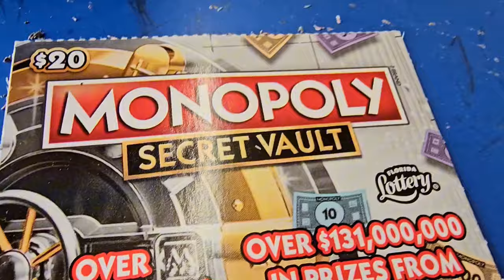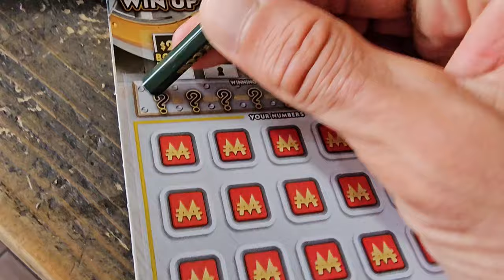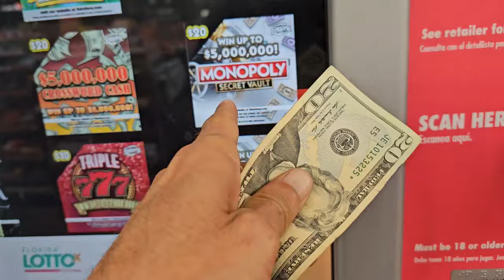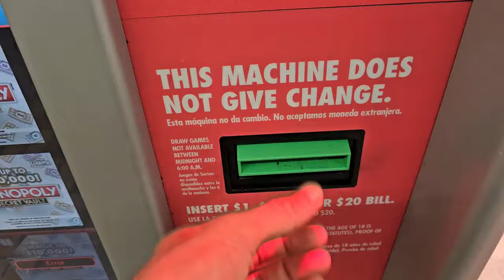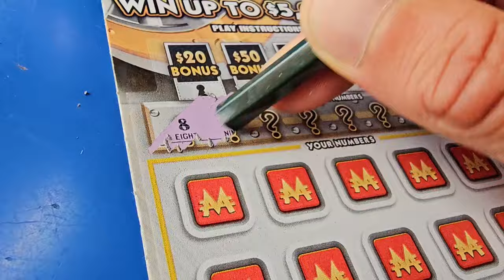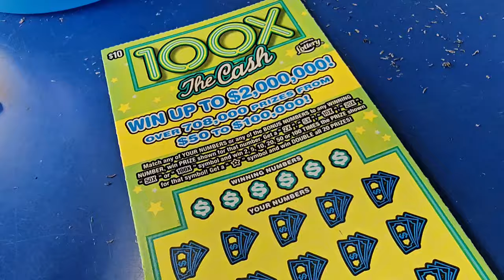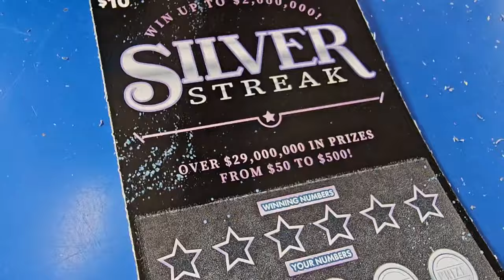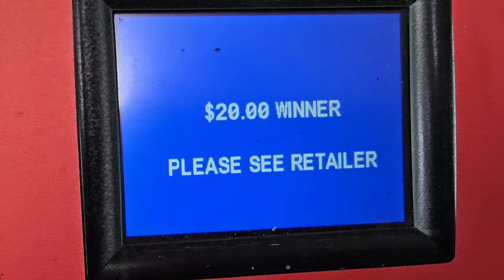I Went ALL IN on The Monopoly Tickets!!! Scratch Life🚀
I Played The Monopoly Tickets like no tomorow!!
Monopoly Scratch off tickets from the florida lottery